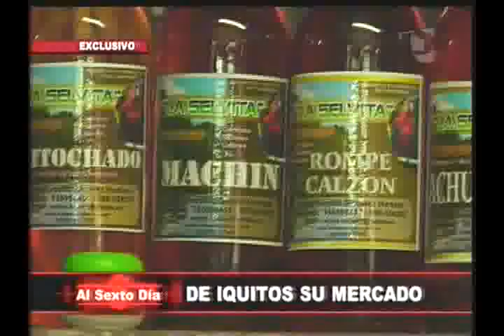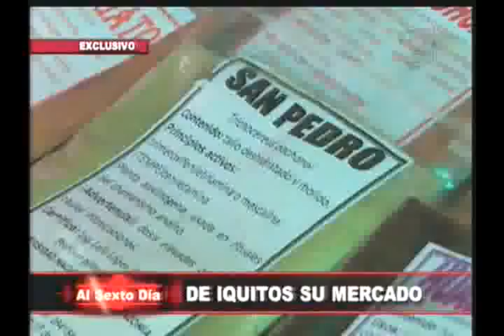De Iquitos su mercado: el palpitante corazón de la selva en todo su esplendor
Vea por dentro uno de los lugares más diversos, abundantes y coloridos de nuestra amazonía: el populoso mercado de Belén en Iquitos, hasta donde llegó Al Sexto Día.